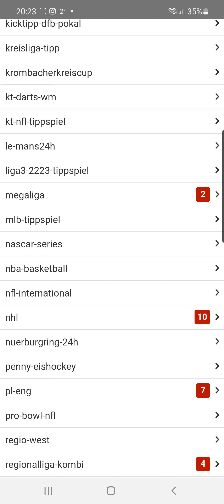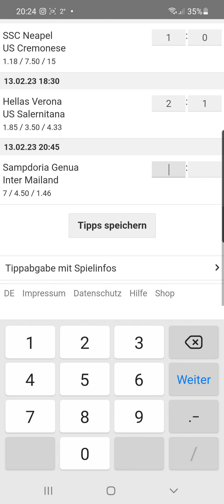Serie A 22. Spieltag